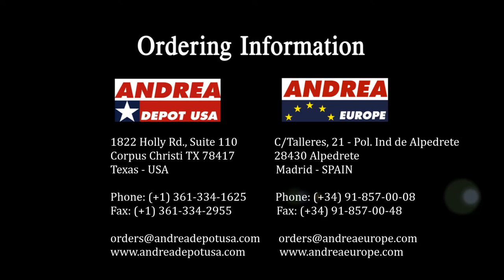TRAILER FROM THE DVD "PAINTING GIRLS IN ACRYLICS" BY JULIO CABOS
Trailer of the New DVD "Painting Girls in acrylics" by Julio Cabos

Produced by: Andrea Miniatures

Video FIlm & Edit : JM Villalba

Airbrush & Paintbrush
90 minutes (approx.)
PIN UP-31
Published in 6 languages
(English, Français, Italiano,
Español, Deutsch & Polski)